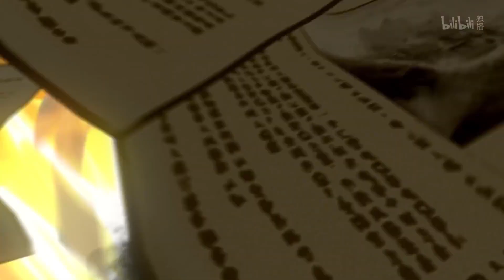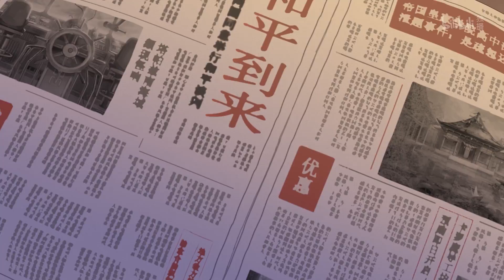《时之歌-花与焰的狂想诗》角色展示PV Song of Time Character PV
加入 哔哩哔哩动画频道 会员： 即可观看【会员专享】全内容和抢先番外！还有自带英文字幕哦！想解锁更多精良番剧？立刻加入 哔哩哔哩会员 解锁惊喜！

简介：时之歌花与焰的狂想曲
遥远银河彼端，闪耀着一颗孕育魔法神力的星球——维尔哈伦。这片神奇大陆上分布着四个迥然各异的国家：古老神秘的东方帝国——楻；自由开放的南洋岛国——塔帕兹；铁血尚武的西方共和国——弗尔萨瑞斯；以及，文明优雅的北联帮——艾格尼萨。各国都供奉至高天神，获取神力恩赐，虽偶有冲突，但人们大多享受着平静生活。直到纪元3836年，一名神秘的黑衣人携着未知的黑暗力量突然降临，却发现自己弄错了时间和地点，好在既定的命运一如他手中那本时之文书所记载，自此，维尔哈伦开启了新的平行世界……

制作团队：
《时之歌project》：泛音堂
出品人：李旎 王冲 朱剑
联合出品人：王力
总策划：汤汤
编剧：苍白
总导演：刘晓鹏
总制片人：张圣晏 骆艳艳 刘晓鹏
艺术总监：无言
监制：吾恩
联合监制：朱贝宁 陈晓璐 张佶骏 黄思齐 杨璐
配音导演：黄莺

声优角色：
赛科尔·路普：Mario
维鲁特·克洛诺：赵路
云轩·道奇：王梓
弥幽·欧德文：喵☆酱
舜·欧德文：吴磊
尽远·斯诺克：孙晔
柯尼·迪安：佑可猫
埃蒙·J：苏鑫
梅璐妮·Q：宴宁
界海·兰纳尔：秦且歌
尤诺·阿斯克尔：苏尚卿
瑞亚·特纳：黄莺
格洛莉娅·维拉：陶典